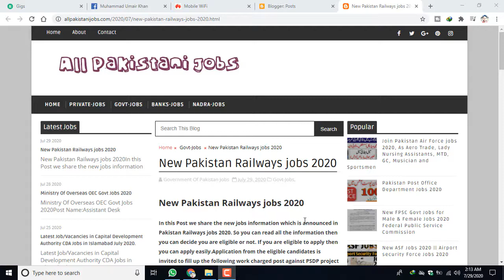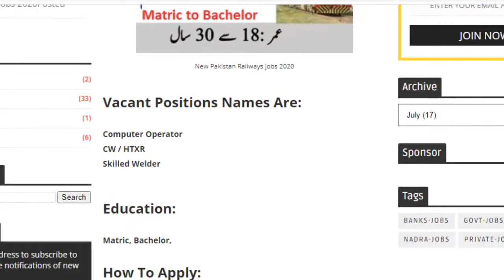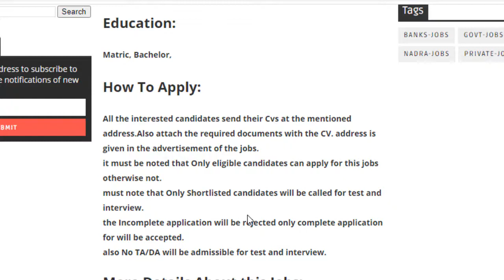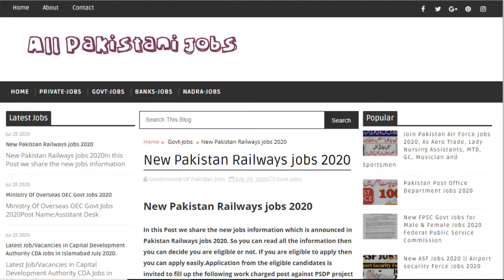New Pakistan Railways jobs 2020 || latest job in pakistan railways